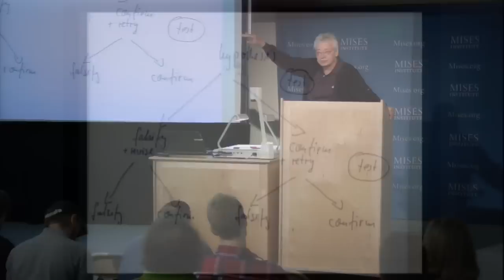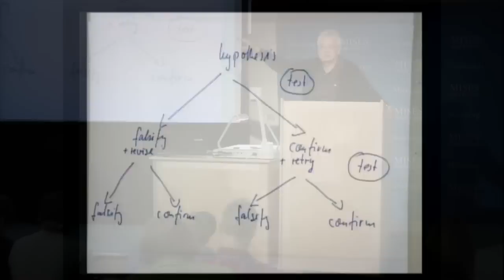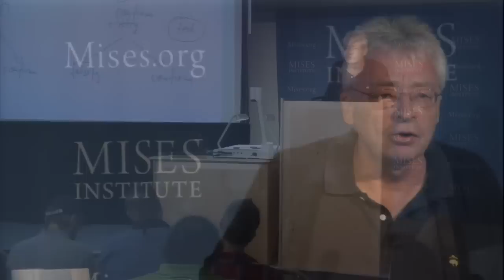Praxeology: The Method of Economics | Hans-Hermann Hoppe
Archived from the live Mises.tv broadcast, this lecture by Hans-Hermann Hoppe was presented at the 2011 Mises University in Auburn, Alabama.  Includes an introduction by Mark Thornton.